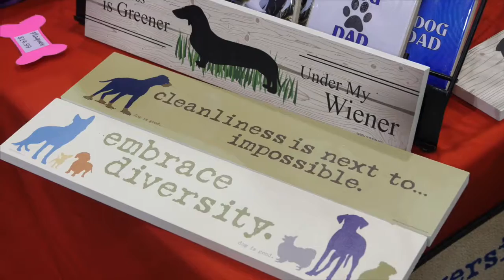Pug Fest for Pug Addicts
This is almost all the footage I shot while at this year's Milwaukee Pug Fest...
I'll get around to editing a version for folks less obsessed with these frumptacular little lovemuffin puploaves, but for now I'm only in this for my fellow Pug partisans.

(and if you, too, really dig the version of "Pure Imagination" at the start here, just look it up by the Orchestral Academy of Los Angeles; it's well worth a purchase on iTunes or elsewhere)